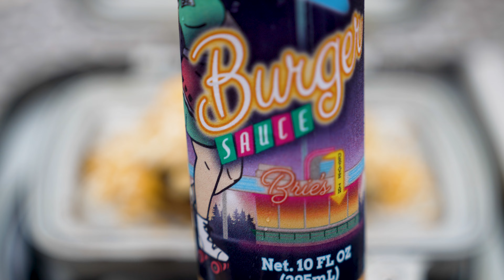🍔ビッグマックをホットサンド！ビールで流し込んだら最高すぎた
みんな大好き、マックのビッグマックをスノーピークのホットサンドメーカーでプレスしたら最高のビールのおつまみができました

【パジメ】
メインチャンネル